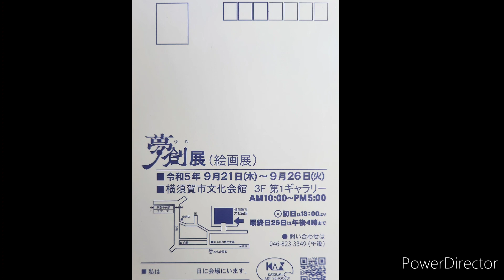painting presentation at Yokosuka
This art exhibition runs from September 21st to Tuesday 26th.
free to come and enjoy these works.